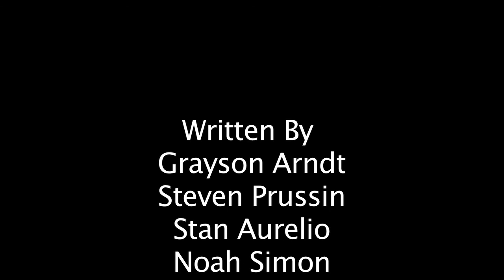DV2: Short Form - Bethlem [JD]